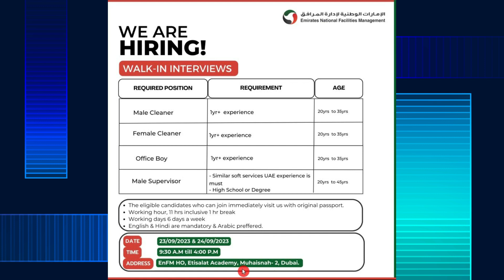Unlock Success with Dubai Job Vacancies Apply Today!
Are you looking to Apply For Jobs In Dubai? In this video, we dive deep into the world of Dubai job vacancies, offering you invaluable insights into securing your dream job in this vibrant city. Whether you're a seasoned professional or just starting your career, our comprehensive guide will help you navigate the competitive job market of Dubai. Discover job search strategies, insider tips, and essential advice to fast-track your career. Don't miss out on this opportunity to change your life.